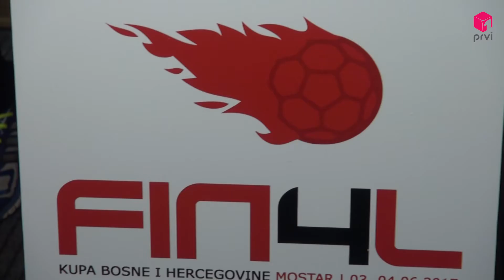PRVI TV// Press konferencija HMRK Zrinjski povodom organizacije završnice Kupa BiH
UKRATKO: Zahtjev HMRK Zrinjski za organizaciju završnice rukometnog Kupa BiH u Mostaru,  uspješno je odobrena od strane Izvršnog odbora Rukometnog saveza BiH. Tim povodom, u prostorijama kluba organizirana je press konferencija.  Podsjećamo, u Final Four plasirali su se HMRK Zrinjski, RK Borac iz Banja Luke, RK Maglaj i RK Izviđač CO iz Ljubuškog. Završnica kupa igrat će se 03. i 04. lipnja u dvorani na Bijelom Brijegu.

Impressum
Prvi.tv d.o.o.

VUKOVARSKA 10B

88 000 Mostar

Telefon: +38736/832-395
             +38736/836-698